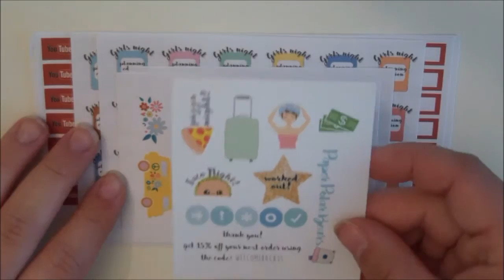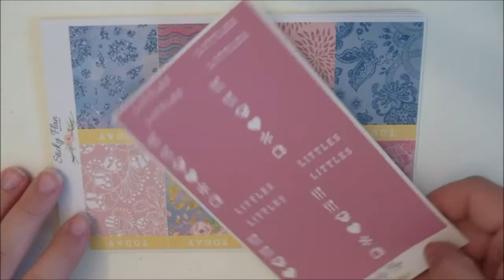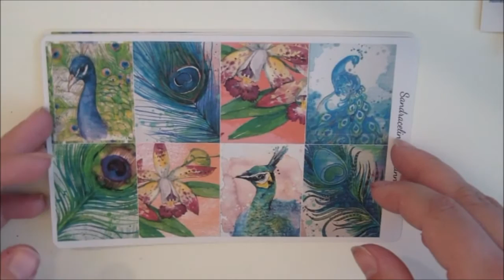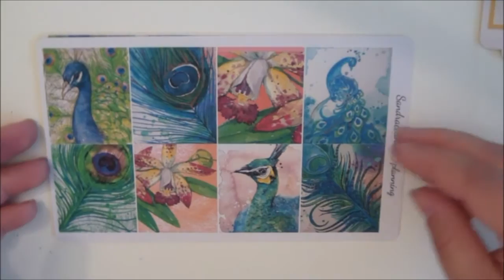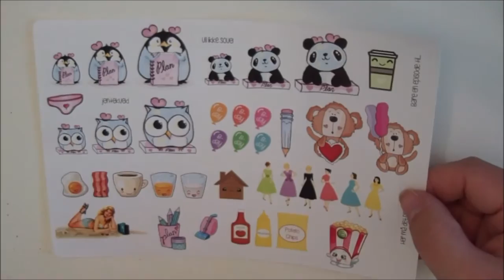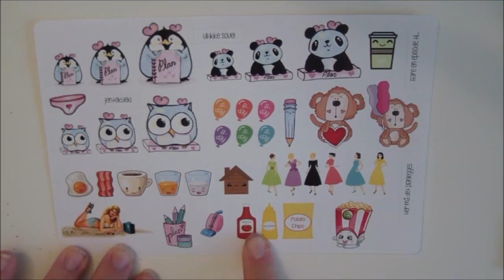Innkjøpsvideo: Klistremerker | Paper Polar Bears, Sticky plans design og Plannerlover.com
ÅPNE FOR MER INFO:

Paper Polar Bears
Sticky Plans Design

Kode;  NTwins
Prosent; 15%